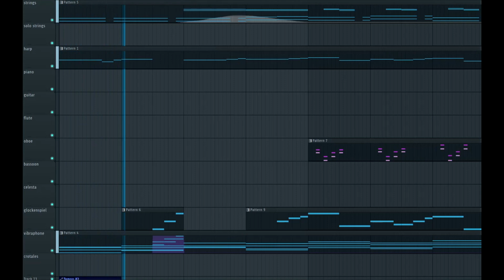Purity of Your Smile (Arrange) - Ragnarok Online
Game: Ragnarok Online
Original Composer: soundTeMP